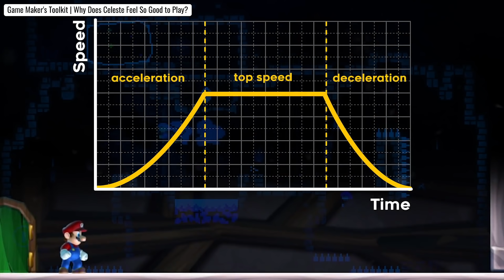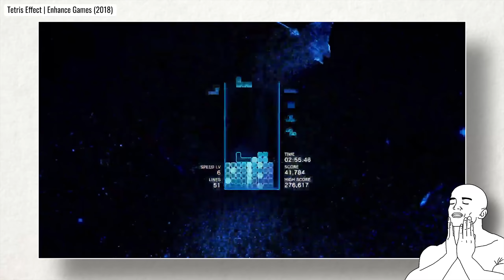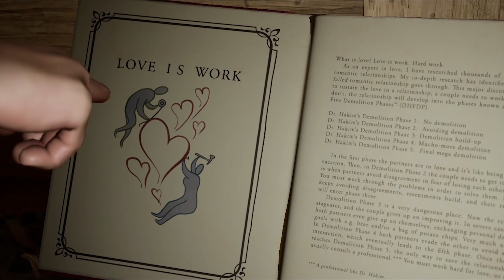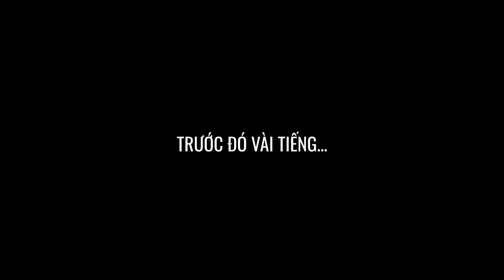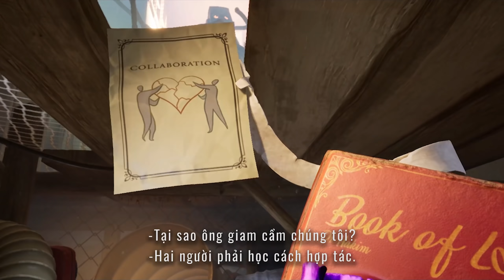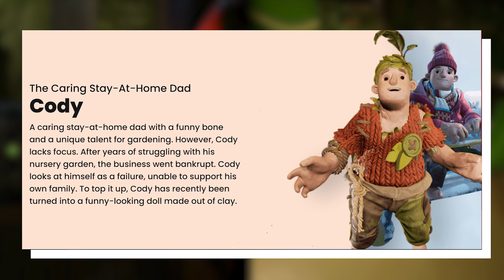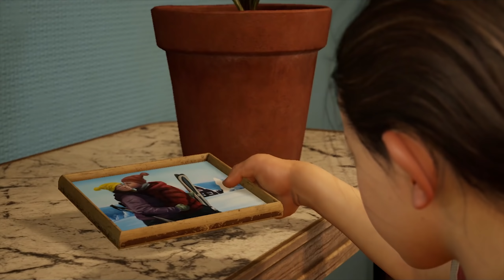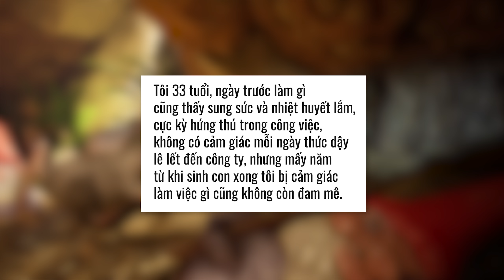It Takes Two | Gia Đình Là Tất Cả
Thật tiếc rằng Couch-Coop không phải là nơi những nhà phát hành có thể kiếm hàng triệu đô, nên có lẽ chúng ta sẽ chỉ có thể đếm những tựa game như It Takes Two trên đầu ngón tay mà thôi. Hai chiếc tay cầm và một màn hình TV, game sẽ cho bạn nhớ lại cảm giác được chia sẻ trải nghiệm của mình với người khác trong cùng một không gian tuyệt vời như thế nào. Về cốt truyện, có thể nhều người cho rằng game hơi "sến" và đơn giản hóa quá các vấn đề phức tạp trong hôn nhân. Nhưng với bản thân mình, It Takes Two đến vào một thời điểm không thể phù hợp hơn để rút ra những bài học quý giá trên chặng đường hôn nhân. Cảm ơn các bạn đã dành thời gian theo dõi và ủng hộ channel nhé.

00:00  Mở đầu
02:02  Phần 1: Hazelight
06:36  Phần 2: Couch-Coop
28:08  Phần 3: Lối Thoát Dễ Dàng
36:10  Phần 4: Đừng Vội Buông Tay
53:33  Kết

Music: It Takes Two Soundtrack - Gustaf Grefberg & Kristofer Eng

Theo dõi thông tin mới nhất về game tại

Tham gia bình loạn, thảo luận về game trong nhóm